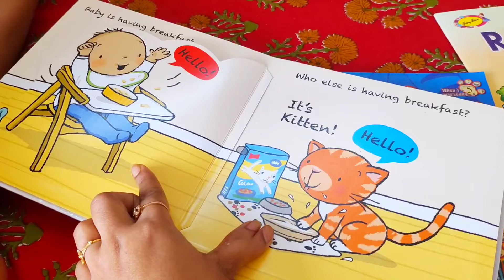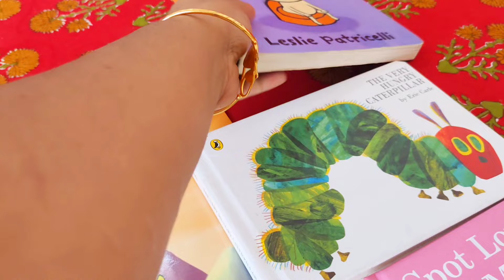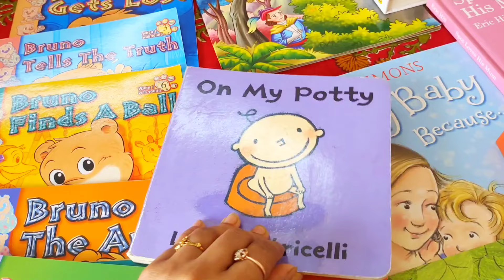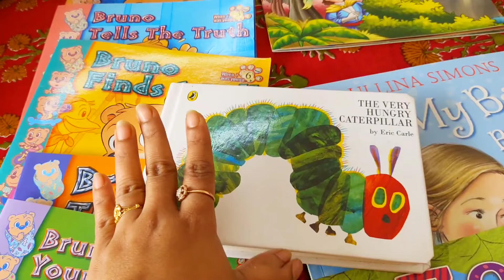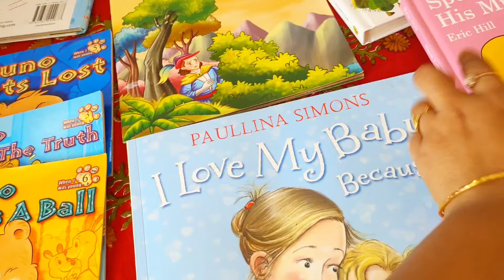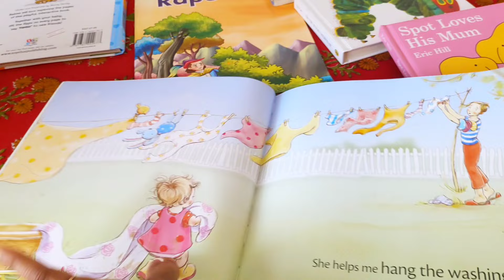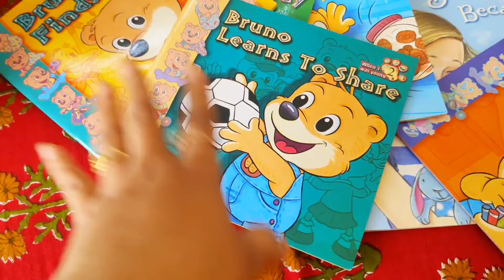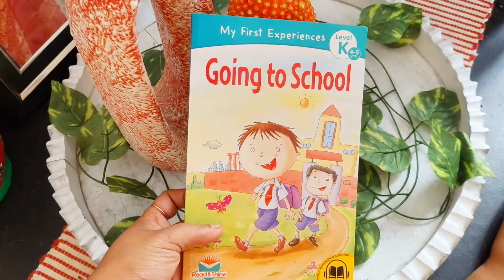Best Books 📚 For Toddler || Board Books collection for kids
My self Susmita Halder From kolkata, Now we are at gurgaon . , I am a online seller and Full time YouTuber. We have a cute baby Mithai, She is our Princess and our world.

This is our channel, we are sharing our lifestyle , Travel all over our uncut life.

I'm on Instagram as @hastaglifetimeyoutubevlogger. Install the app to follow my photos and videos.

Mithai FB Page

Boltu FB page